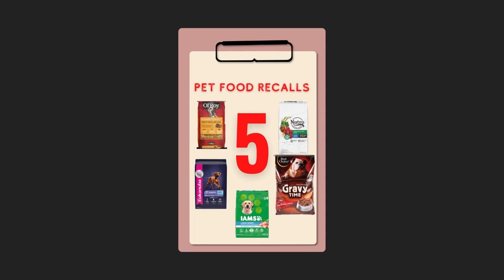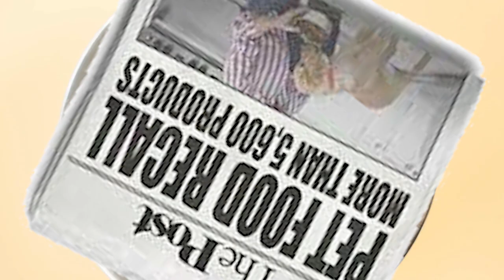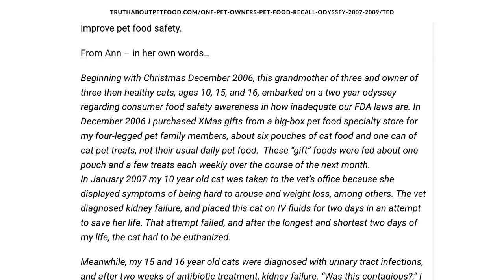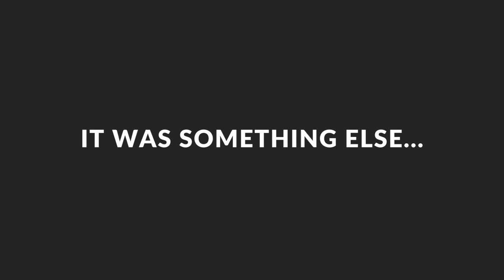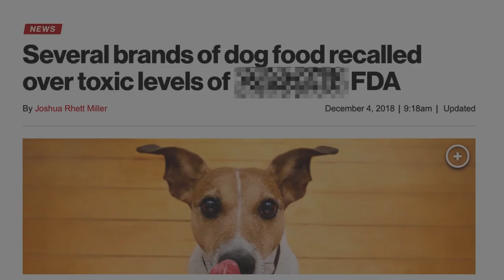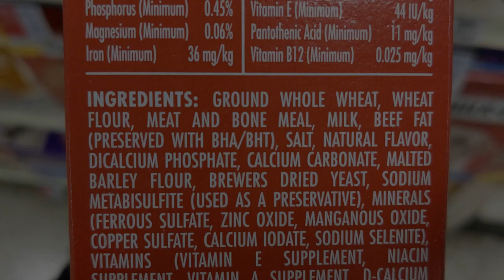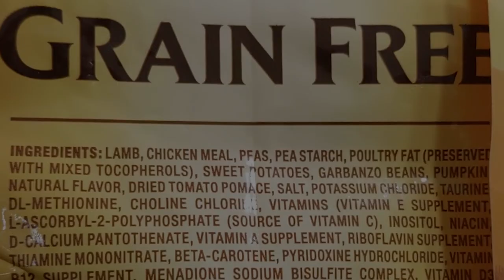Why Commercial Pet Food Is Toxic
There's been some pretty scary times in the world of big pet food. Unfortunately, when things like this happen, pets and their owners are the ones who suffer the most.